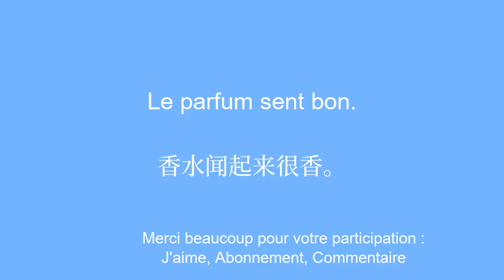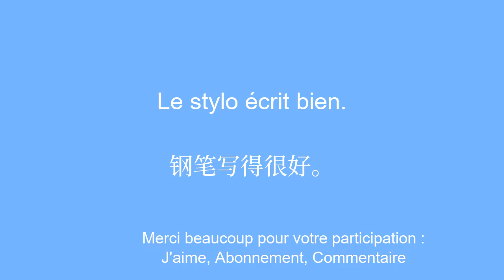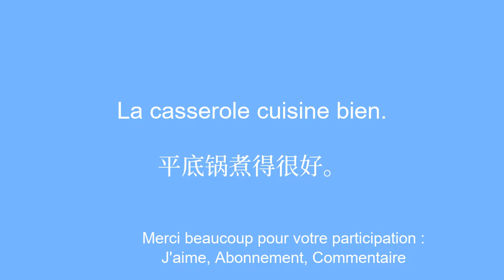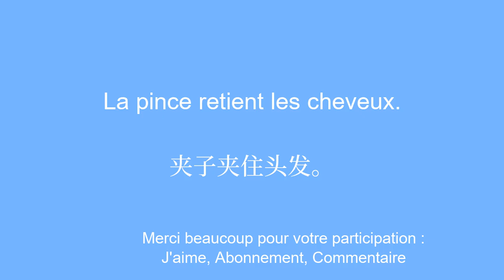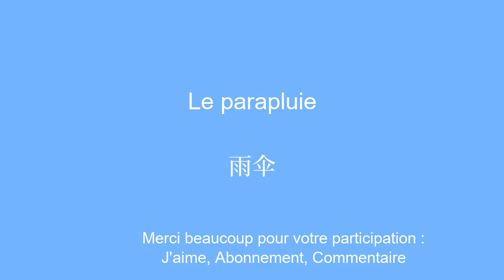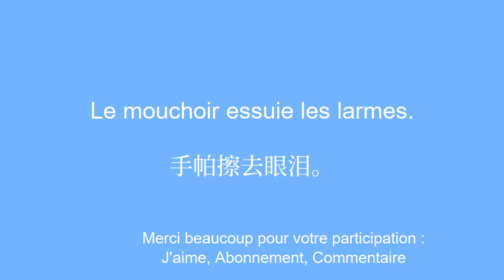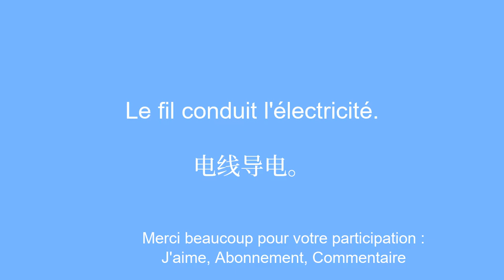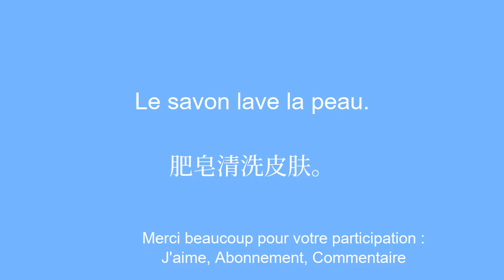Explorez le chinois avec des objets du quotidien